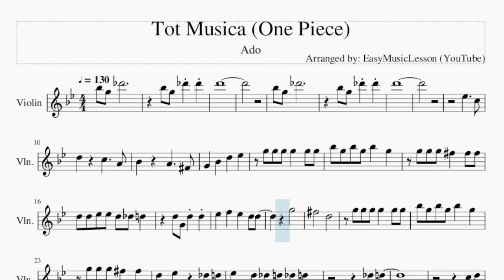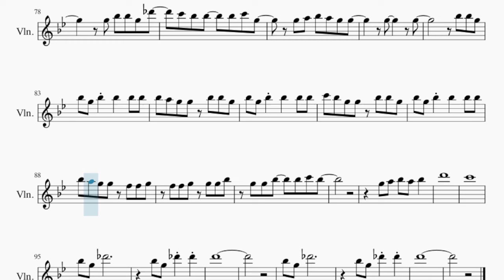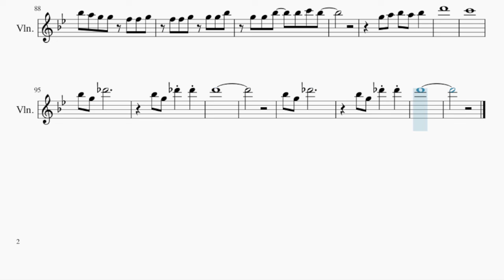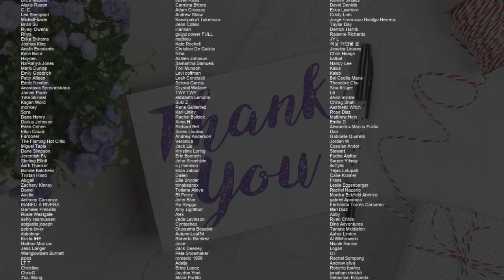Violin Sheet Music: How to play Tot Musica (One Piece) by Ado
Comment and let us know how the videos have helped you. It keeps us going! :)Here is a sheet music/tab video on the song Tot Musica (One Piece) by Ado on the violin. A violin sheet music arrangement which is transposed to notes that are easily played by violin, for the song Tot Musica (One Piece) by Ado.

EasyViolinLesson teaches you to play the your favorite instrument, through well-arranged sheet music so that you too can learn how to play Tot Musica (One Piece) by Ado on the violin as fast as you can. A violin sheet music with backing tracks to help your play the song better.

Chords of Violin arrangement:
G Min   G Min   G Min   G Min   G Min   G Min   Bb Maj   F Maj
C Min   G Min   G Min   G Min   G Min   Eb Maj   C Min   G Min
Eb Maj   D Maj   C Min   G Min   Bb Maj   Eb Maj   F Maj   G Min
Eb Maj   C Min   F Maj   G Min   Bb Maj   Eb Maj   F Maj   G Min
Eb Maj   C Min   F Maj   G Min   G Min   G Min   G Min   G Min
Eb Maj   C Min   G Min   Eb Maj   D Maj   C Min   G Min   Bb Maj
Eb Maj   F Maj   G Min   Eb Maj   C Min   F Maj   G Min   Bb Maj
Eb Maj   F Maj   G Min   Eb Maj   C Min   F Maj   G Min   G Min

Melody notes of Violin:
Bb5 G5 Db6
Bb5 G5 Db6 Db6
D6
Bb5 G5 Db6
D6
Eb5     C5
D5     C5     A4
Bb4     A4     Gb4
G4   Bb4   D5   Eb5
G5 G5 G5 G5   G5 G5
Bb5 G5 Bb5 G5 Bb5   G5
G5 G5 G5 Gb5   Gb5 Gb5
D5 D5 Eb5 Eb5 D5 Db5 D5
D5 G4 D5 D5
Eb5   F5   Eb5   D5 D5
G5
Gb5       D5
G5 G5 G5 Gb5   Gb5
D5   Eb5     Db5 D5
Eb5   D5 Db5 D5 Db5 D5
Db5 D5
C5 D5
Eb5   D5 Db5 D5 Db5 Db5 D5
Gb5 G5
G5 Bb5 Bb5 G5 D6
Db6 C6 Bb5 Bb5   Bb5 C6 G5
G5 Bb5 Bb5 G5 Db6
C6 Bb5 Bb5   Bb5 C6 G5
G5 A5 Bb5 A5 G5 G5
G5     G5
Bb5 Bb5 G5
Bb5 G5 Bb5 Bb5   Bb5 Bb5
Bb5 A5 G5 G5 Bb5 Bb5 G5
C6 Bb5 G5 G5 Bb5 Bb5 G5
Bb5 A5 G5 G5 F5 F5 G5
F5 F5 G5 G5 G5 Bb5
G5 G5 Bb5   Bb5 C6 Bb5
G5
G5     G5
G4 D5 G4 D5 D5
G5
Gb5       D5
C5 D5
C5 D5
Gb5 G5
G4 Bb4 Bb4 G4 D5
Db5 C5 Bb4 Bb4   Bb4 C5 G4
G4 Bb4 Bb4 D5
G4 Bb4 Bb4 G4 Db5
C5 Bb4 Bb4   Bb4 C5 G4
G4 A4 Bb4 A4 G4 G4
G4     G4
G5 Bb5 Bb5 D6
G5     G5
Bb5 Bb5 G5
G5 A5 Bb5 A5 Bb5
D6
C6
Bb5 G5 Db6
D6
Bb5 G5 Db6
D6